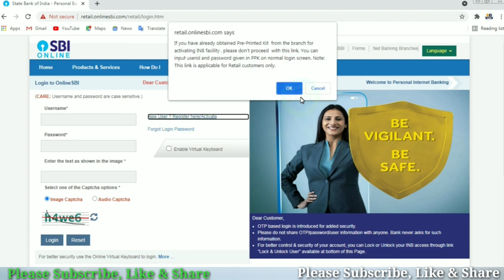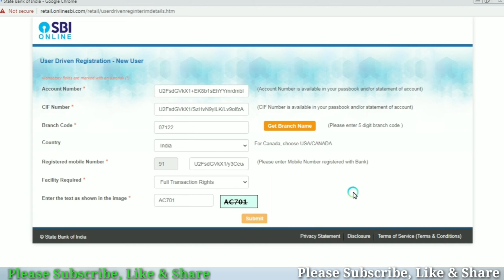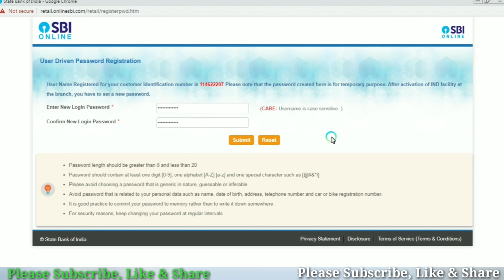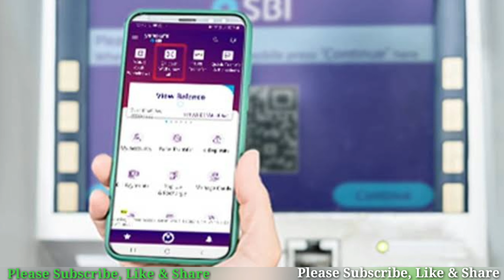SBI Net Banking Online Registration without ATM | How to Register SBI Net Banking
SBI Net Banking Online Registration without ATM | SBI Net Banking Kaise Kare- How To Open SBI NetBanking | How to Registration SBI Net banking online

Hi Guys,
Dosto Aaj ke ish video me maine bataya hai ki kaise aap SBI Net Banking Account bina atm card ke Bana Sakte Hai. Video Ko Last Tak Dekhna Aap Video Accha Lage To Video Ko Like Jarur Kar Dena Aap Aur KamalGuruji Channel Ko Subscribe Bhi Kar Lena Latest Videos Sabse pahle Dhekne ke liye.

SBI Net Banking Online Registration At Home | SBI Net Banking | How to Register SBI Net Banking

Queries Solved :-
1)  sbi net banking online registration process in hindi
2)  how to login first time sbi net banking ?
3)  login sbi internet banking first time without kit ?
4)  how to open sbi net banking service at home ?
5)  how to register sbi net banking in mobile ?
6)  how to use net banking
7)  sbi mobile banking
8)  How to Registration SBI Net banking online at home
9)  SBI Net Banking Online Registration At Home
10)  SBI Net Banking Kaise Kare
11)  How To Open SBI NetBanking
12)  How SBI Net Banking Online Registration
13)  How to Use Net Banking in Hindi
14)  State Bank of India Net Banking Use in Hindi